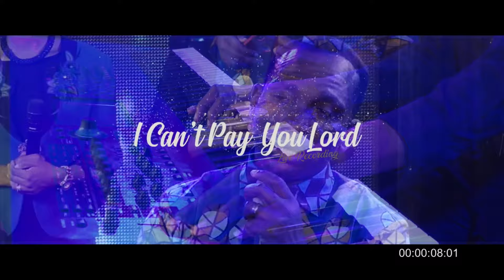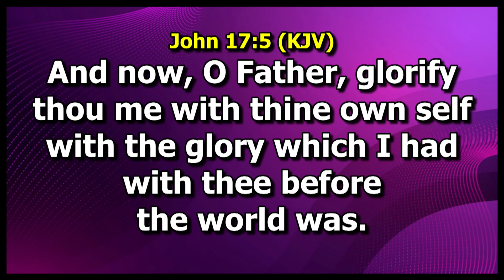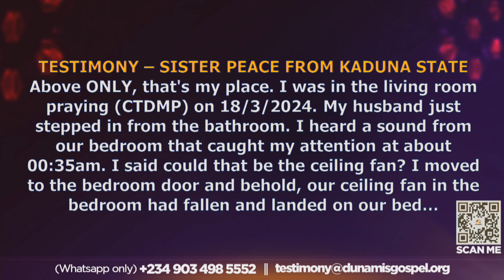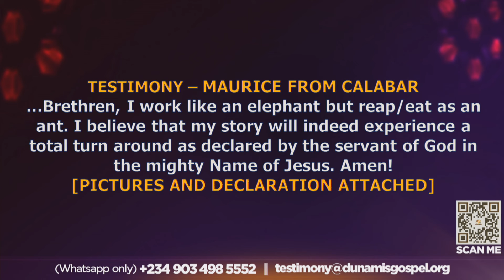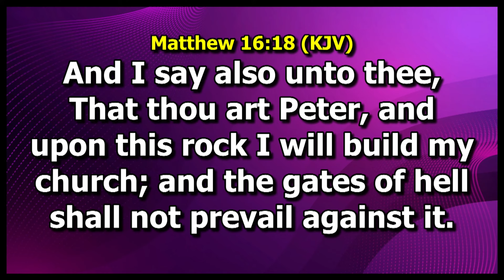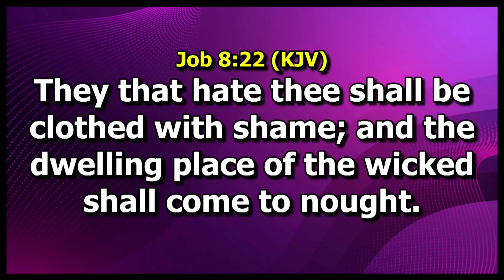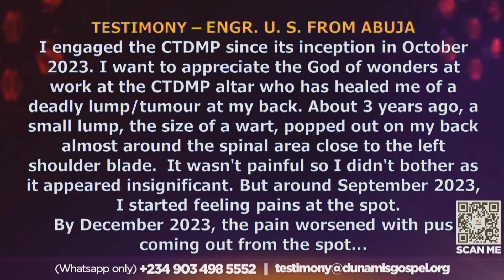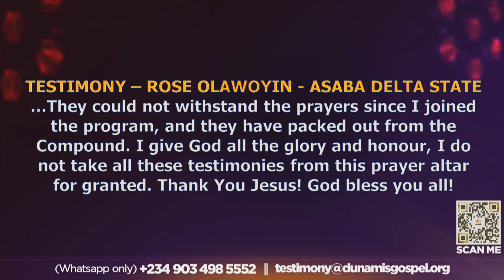MID-NIGHT PRAYER: COMMANDING THE DAY . 19-03-2024